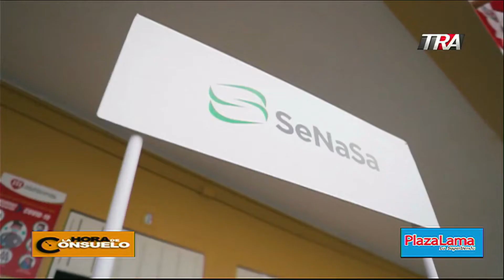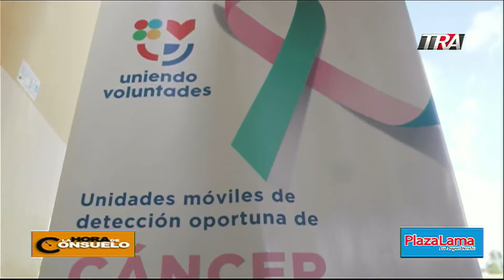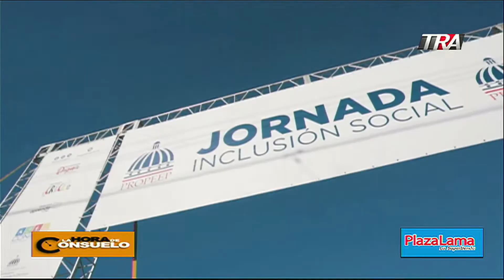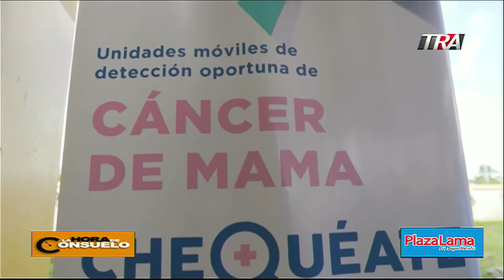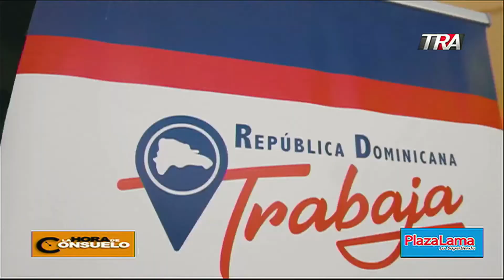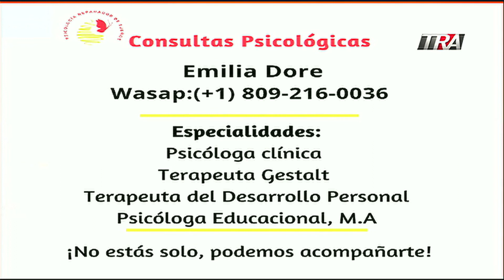La Hora de Consuelo 21-03-2022